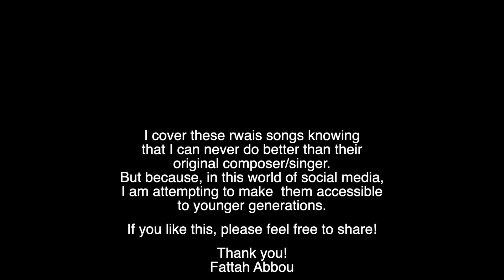Rwah a wdad by Haj Omar Ouahrouch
As this channel is devoted to all the musical activities I do, aside from the originals that are on the official AZA channel, here is an other song from Haj Omar Ouahrouch